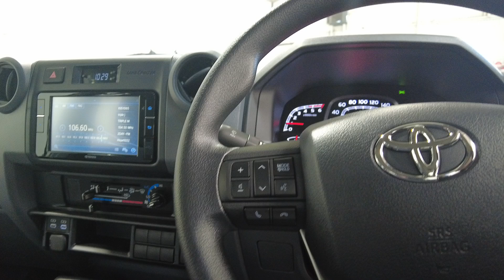2024 Toyota Landcruiser Myaree, Fremantle, Booragoon, Kardinya, Palmyra, WA 11012998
Gold Used 2024 Toyota Landcruiser  available in Myaree, Western Australia. Servicing the Fremantle, Booragoon, Kardinya, Palmyra, WA area.

Melville Hyundai
170 Leach Hwy